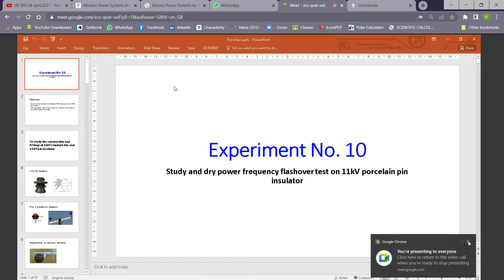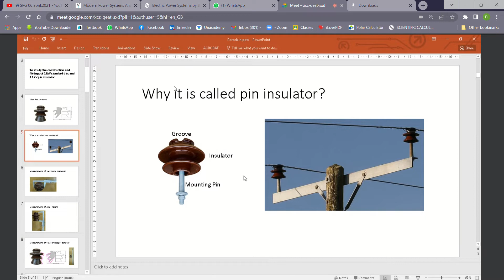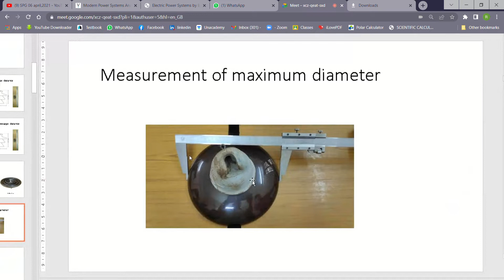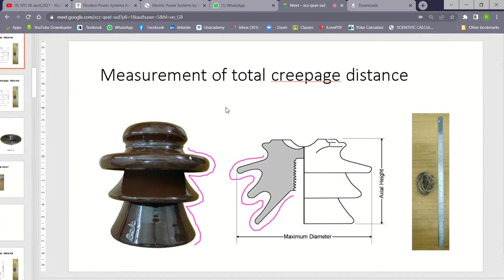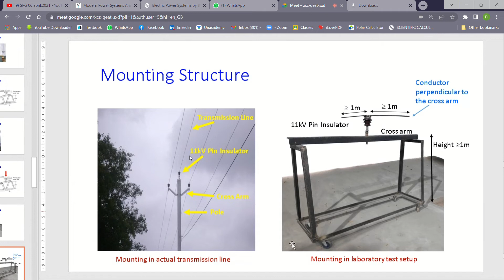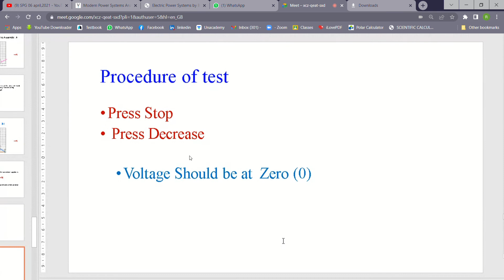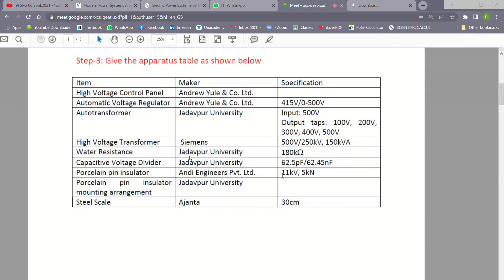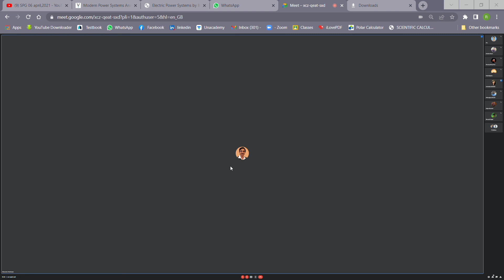Study and dry power frequency flashover test on 11kV porcelain pin insulator